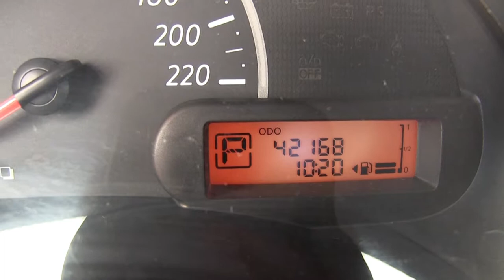Nissan / March / 2013 - DL261272